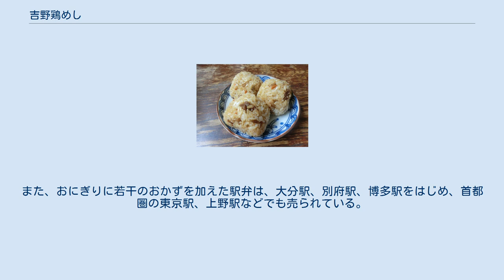吉野鶏めし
吉野鶏めし（よしのとりめし）は、鶏肉を炊き込んだ炊き込みご飯の一種で、大分県大分市南部にある吉野地区の郷土料理。
 鶏めしを使ったおにぎり 砂糖と醤油などで鶏肉とごぼうを煮込み、ご飯が八分炊きの時に混ぜ合わせる2度炊きで作られる。
おにぎりにして供されることが多い。
　 元々「鶏めし」は県内各地に伝わる家庭料理で、猟師が来客のもてなしのために雉や鳩などの鳥肉を使って作っていたものが起源とされ、昔から各家庭でハレの日や親戚の集まりの際に作られてきた。
 この伝統の味を伝え継ぐ目的で1988年に地元婦人会によって「吉野鶏めし保存会」が結成された。
 大分県は一村一品運動の発祥の地であるが、米の消費拡大にも寄与する吉野鶏めしは、大分市の一村一品に指定され、特産品として育てられた。
現在は「吉野鶏めし保存会/吉野食品有限会社」として活動している。
 また、料理漫画『美味しんぼ』第71巻大分編にて紹介されたことで、全国的に有名になった。
 おにぎりや鶏めしの素などの形で、九州地方を中心としたデパート、スーパー等で販売されている。
また、おにぎりに若干のおかずを加えた駅弁は、大分駅、別府駅、博多駅をはじめ、首都圏の東京駅、上野駅などでも売られている。